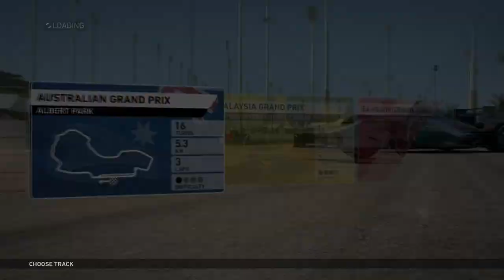Morocco Gamer Plays Formula 1 2014 ! chetatata !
F1 2014 Minimum System Requirements:
CPU: 2.4 GHz Intel Core 2 Duo E6600 or 2.8 GHz AMD Athlon X2 Dual Core 5400+
RAM: 2GB System Memory
GPU: Nvidia GeForce 8600 GT or AMD Radeon HD 2600 XT or Intel HD 3000.
HDD: 15 GB Free Hard Drive Space
Audio: Direct X Compatible Sound Card
OS: Windows Vista 32-bit
DX: DirectX 11.0
Other: Supported Graphics Cards: AMD Radeon HD2600 or higher, HD3650 or higher, HD4550 or higher, HD5000 Series, HD6000 Series, HD7000 Series, R7 Series and R9 Series. NVidia GeForce 8600 or higher, 9500 or higher, GTX220 or higher, GTX400 Series, GTX500 Series, GTX600 Series, GTX700 Series. Intel HD Graphics 3000 or higher, AMD Fusion A8 or higher.

F1 2014 Recommended System Requirements
CPU: 2.67 GHz Intel Core i7 920 Quad-Core or 3.6 GHz Quad-Core AMD Bulldozer FX-4100
RAM: 4 GB System Memory
GPU: Nvidia GeForce GT 640 or AMD Radeon HD 7570
GPU RAM: 1024MB VRAM
HDD: 20 GB Free Hard Drive Space
OS: Windows 7 64-bit